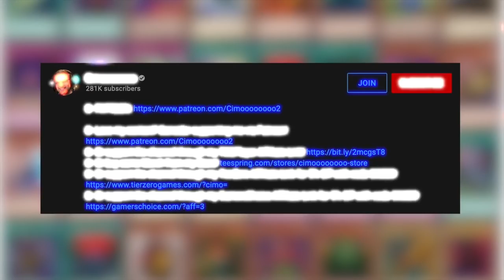The History of Yu-Gi-Oh! Jank! #21